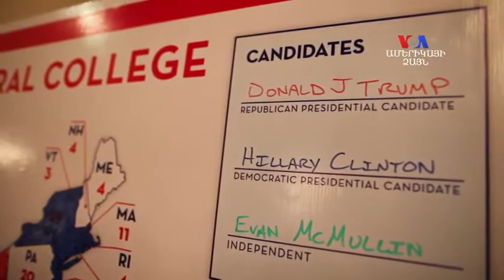Ռուս-ամերիկյան հարաբերությունները հնարավոր է բարելավվեն նախագահ Թրամփի օրոք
Ռուսաստանը ողջունել է ԱՄՆ-ի նախագահի պաշտոնում Դոնալդ Թրամփի ընտրությունը: Ռուսական պաշտոնյաները, փորձագետներն ու սովորական քաղաքացիները զգուշորեն հույս են հայտնում,  որ այս ընտրությունը կարող է նոր էջ բացել ամերիկա-ռուսական հարաբերություններում: